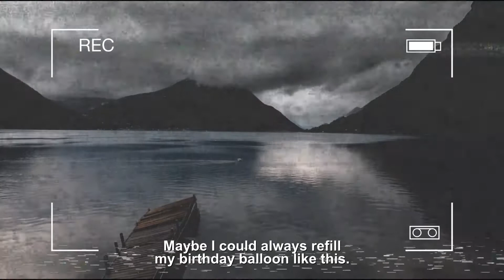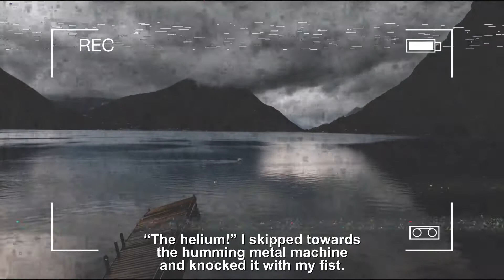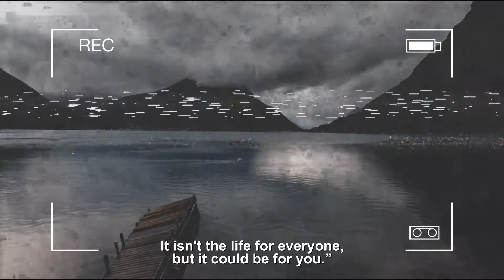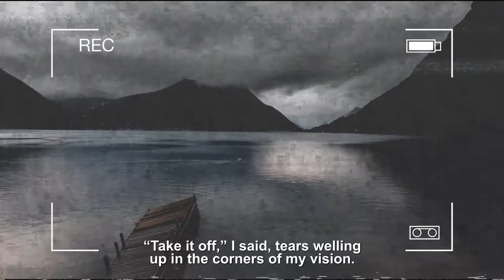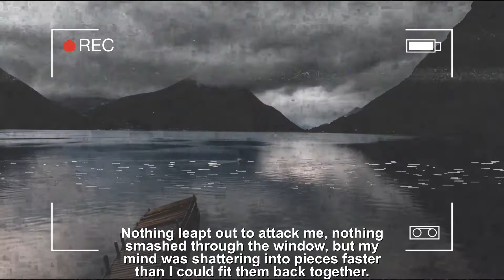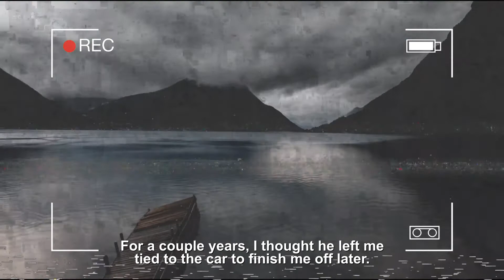"A man's been stalking me for the last ten years" Creepypasta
I am Creeping Shadows, I hope you enjoy the Video.